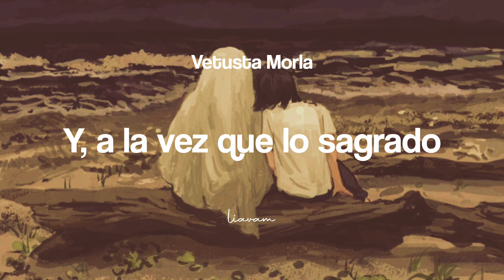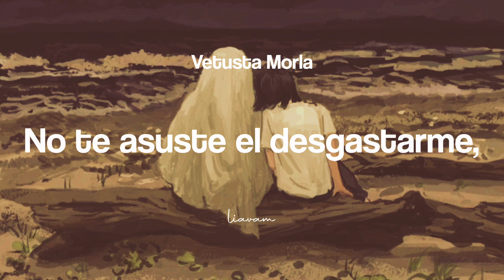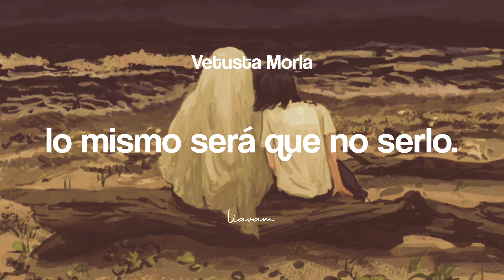los buenos — vetusta morla [letra]. ☆*⁠.⁠✧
¡Cómo adoro esta canción! (⁠ ⁠◜⁠‿⁠◝⁠ ⁠)⁠♡

Los Buenos — Vetusta Morla.

No se genera ningún tipo de ingreso con este video hacia este canal. Los ingresos monetarios generados son para la disquera del artista y/o el artista / artistas mencionados en los créditos.

All the copyright goes to VETUSTA MORLA, PINTEREST.

Este video es sólo para propósitos educativos y/o de entretenimiento, todos los derechos le pertenecen a VETUSTA MORLA, PINTEREST.

Descargo de responsabilidad de derechos de autor según la sección 107 de la Ley de derechos de autor de 1976, se otorga un margen para el "uso justo" para fines tales como críticas, comentarios, informes de noticias, enseñanza, becas, educación e investigación.

El uso justo es un uso permitido por los estatutos de derechos de autor que de otro modo podría estar infringiendo.